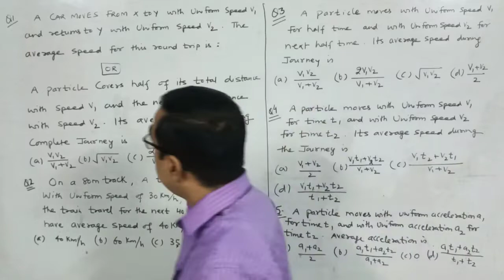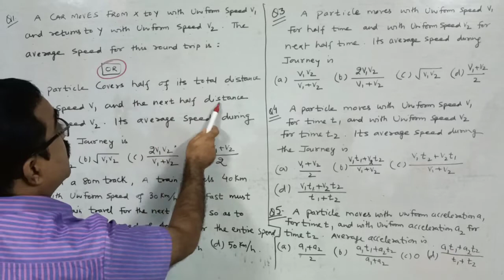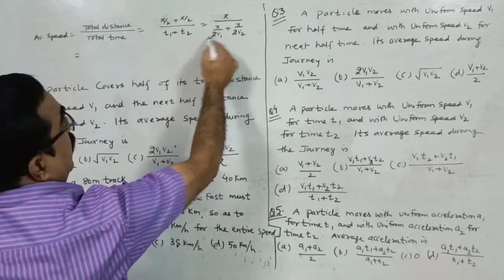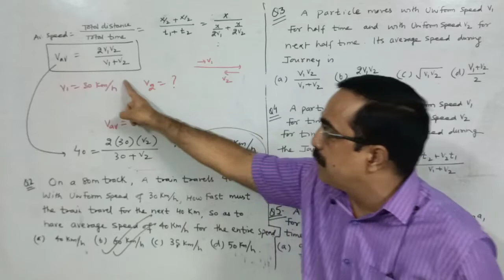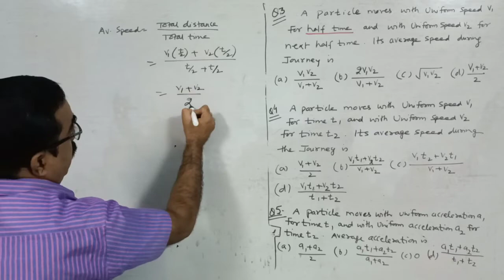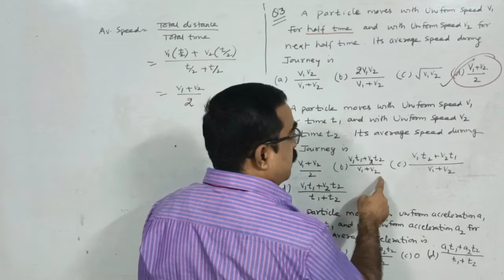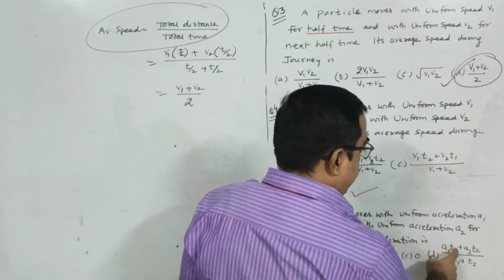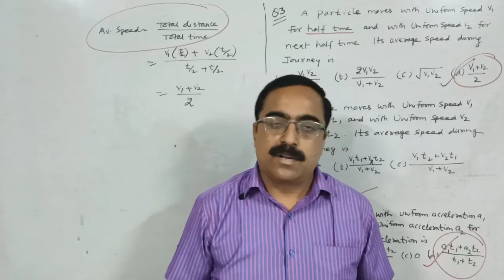SHORT CUT TRICKS IN PHYSICS/NEET/IIT/IAS PHYSICS WITH ANIL ARORA AVERAGE SPEED AND VELOCITY VIDEO 4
DEAR STUDENTS
THIS VIDEO HAVE VERY IMPORTANT AND EXPECTED QUESTIONS FOR NEET / IIT EXAM WITH SHORT CUT TRICKS
TOPIC OF THIS VIDEO AVERAGE SPEED AND VELOCITY VIDEO NUMBER 4

FOR BEST UNDERSTANDING FOR CLASS 11 AND 12 STUDENTS WATCH MY ALL VIDEOS
THIS VIDEO HAVE
RELATIVE MOTION IN PLANE
WITH MATHEMATICAL EXPLANATION AND BASIC CONCEPTS